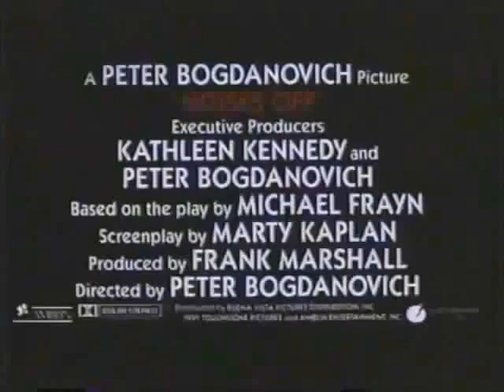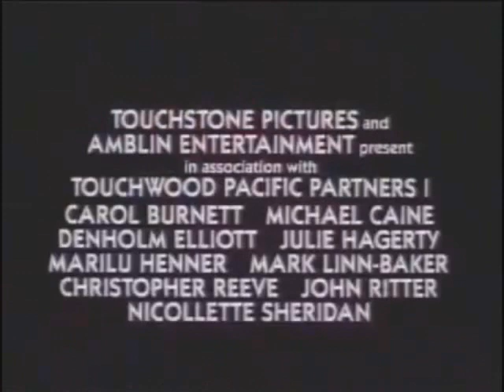Noises Off (1992) Trailers And TV Spots